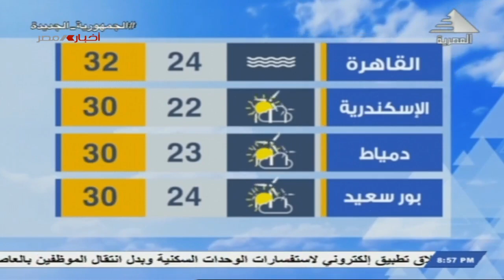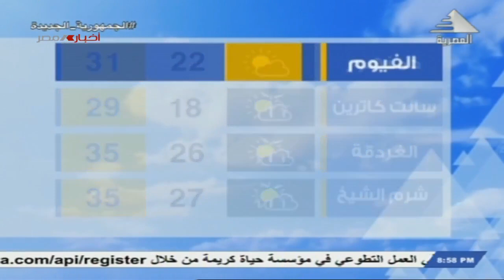النشرة الجوية 18-9-2022